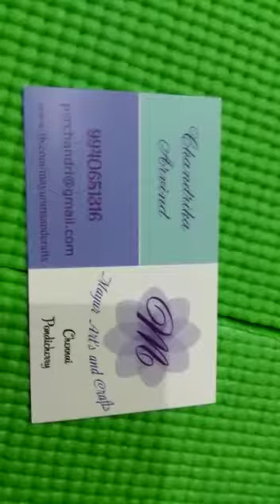Wedding dolls display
Wedding dolls display which involves madwa  Kannada/ Telugu pathathi,starts with Haldi pounding, Gowri Pooja , kasiyatra, malai matral, Kanya dhana, marriage, sapthapathi,grahapravesha .
For orders call or what's app 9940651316